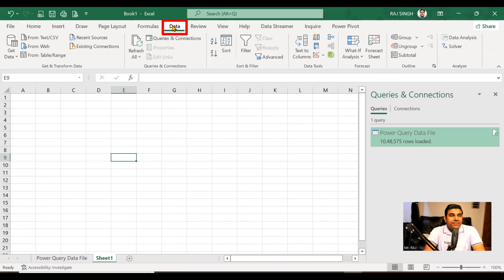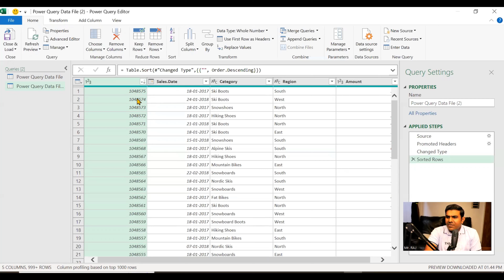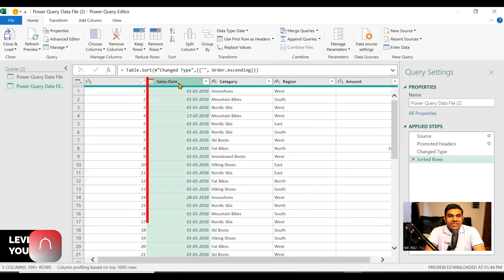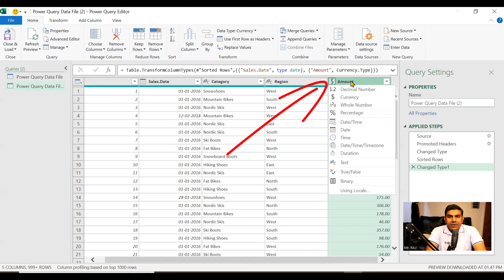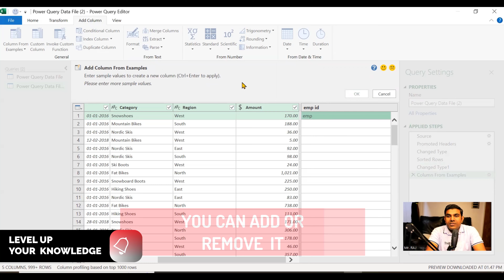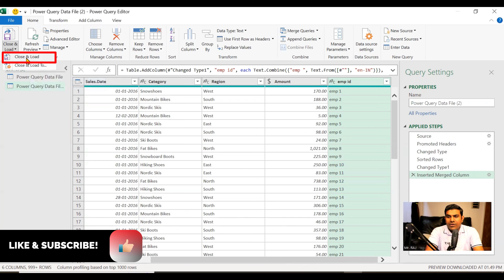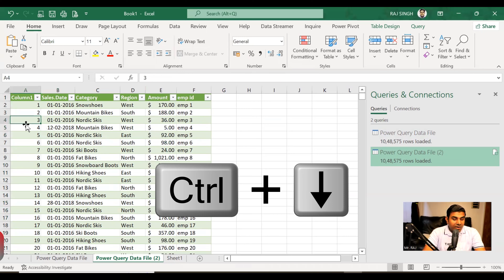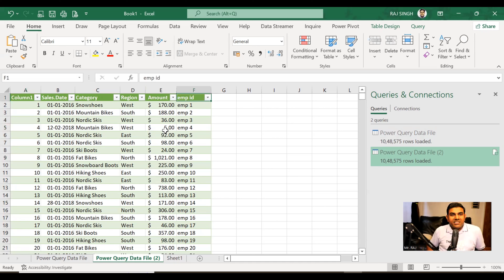Excel Power Query Part 2 | Raj Singh Microsoft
In this video you will learn :
1. How to Transform Data
2. How to Change Data Type
3. How to add a Column
4. How to Close & Load Data in excel